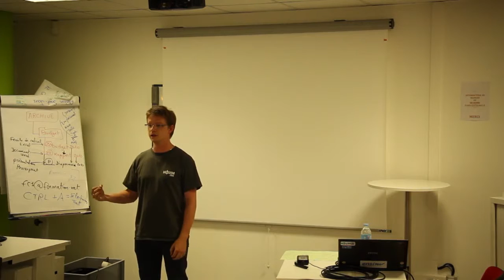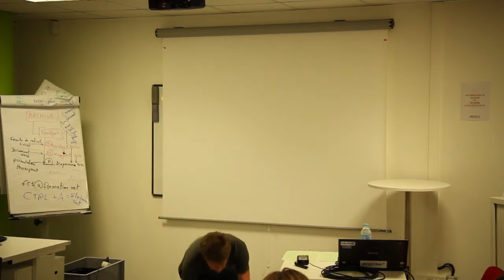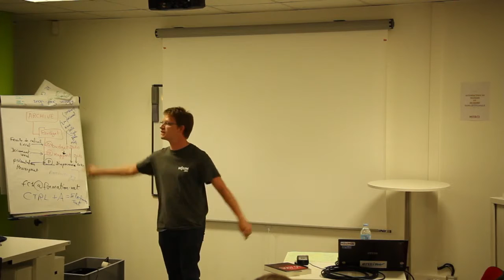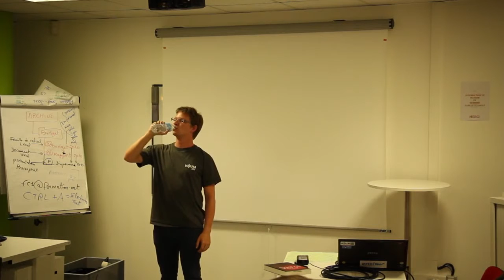Hackerspace sweet HAUM